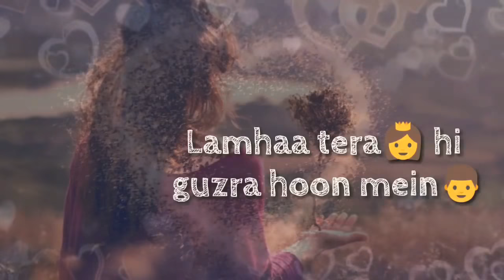Sun Le Zara -- 1921 -- lyrics Song for whatsapp status.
Sun Le Zara -- 1921 -- lyrics Song for whatsapp status.21/07/2018